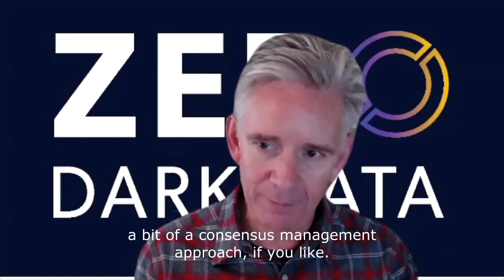3 Bob London - Peter Baumann Interview: What was the process to develop the strategic narrative?